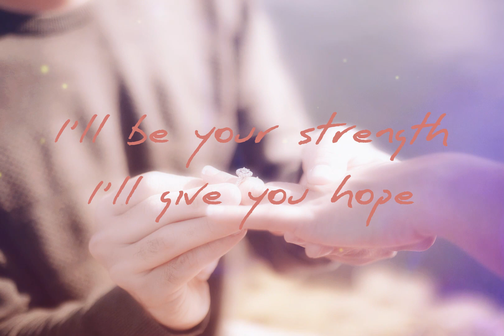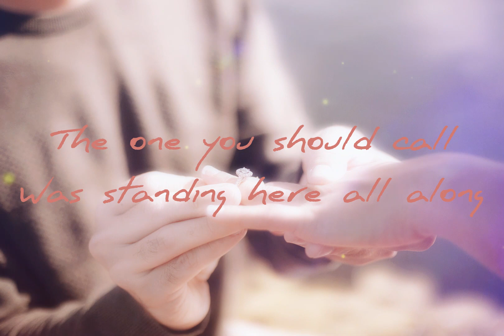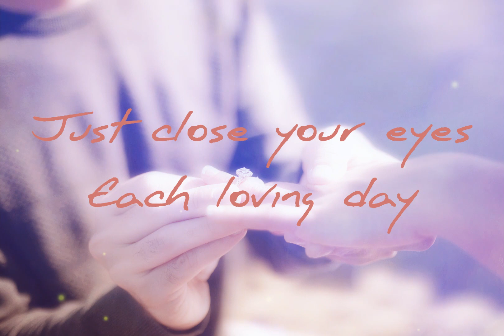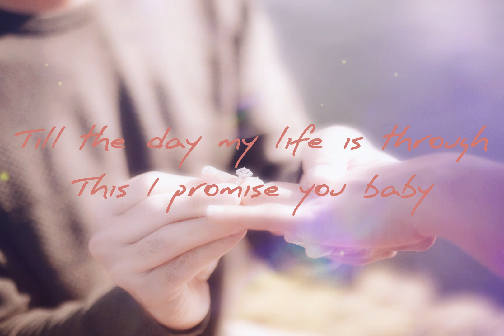NSYNC - This I Promise You (Lyrics)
Lyrics :

Ohh ohh

When the visions around you
Bring tears to your eyes
And all that surround you
Are secrets and lies
I'll be your strength
I'll give you hope
Keeping your faith when it's gone
The one you should call
Was standing here all along

And I will take
You in my arms
And hold you right where you belong
Till the day my life is through

I've loved you forever
In lifetimes before
And I promise you never
Will you hurt anymore
I give you my heart (give you my heart)
This is a battle we've won
And with this vow
Forever has now begun

Just close your eyes (close your eyes)
Each loving day (each loving day)
I know this feeling won't go away (no..)

Over and over I fall (over and over I fall)
When I hear you call
Without you in my life baby
I just wouldn't be living at all

And I will take (I will take you in my arms)
And hold you right where you belong (right where you belong)
This I promise you baby

Every word I say is true

This I promise you
Ooh, I promise you

🎵 Song : This I Promise You
🎙️ Singer : NSYNC

If you want to suggest a song, just comment on any video.